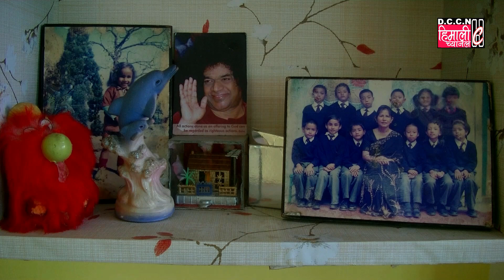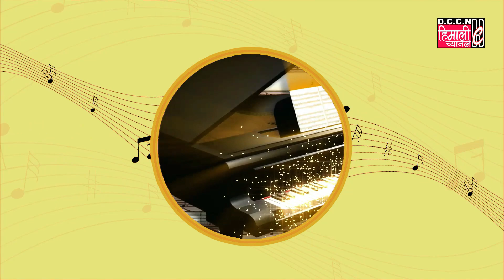JHASKIYECHA MAN MERO!!!PERFORMER : ABHISHEK BHUJEL : TOP 10 GRAND FINALE@CARNIVAL IDOL 2022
CARNIVAL MUSICAL GROUP DARJEELING (1971)
CELEBRATED 50 YEARS ANNIVERSARY

CARNIVAL IDOL 2022

MEDIA PARTNER : DCCN HIMALI CHANNEL DARJEELING

VIDEO DIRECTION & OFFLINE EDITOR : ZAFAR

CAMERA : ZAFAR/AMRIT/FARID/RAKESH/FARDIN/UMESH/VAGYA/AMJAD

ANNOUNCER  : MAHENDRA THAPA & ANIL B K

SOUND SYSTEM : ARJUN SOUND SERVICE DARJEELING – BIJAY LOHAR & PRASHANT BARDEWA
AUDIO RECORDING : ANMOL LOMGEL
LIGHT: ANGEL LIGHT, DARJEELING / PRAKASH LAKANDRI
STAGE DECORATORS : S. R. ARTS, DARJEELING